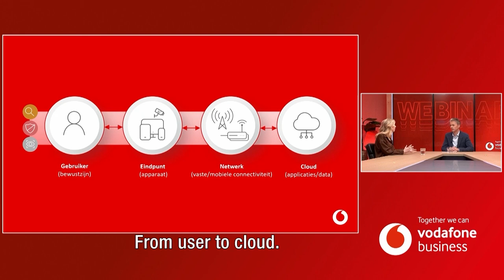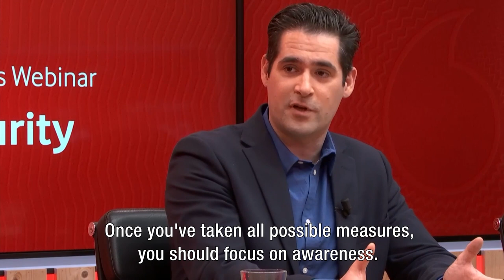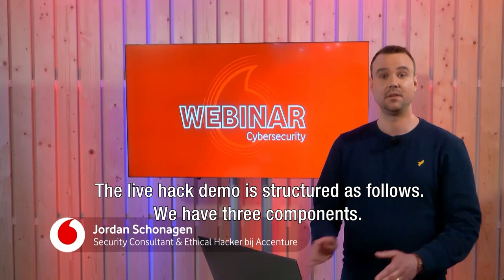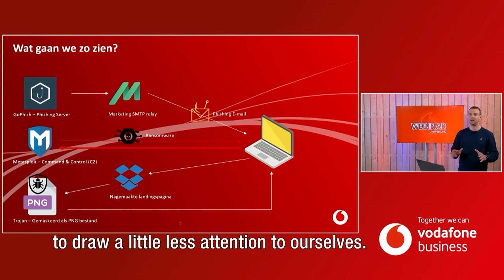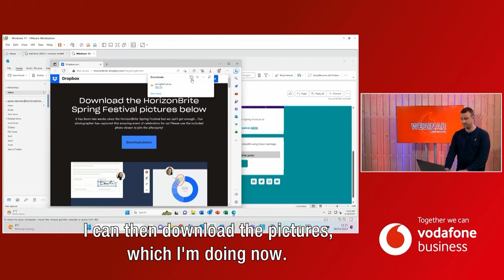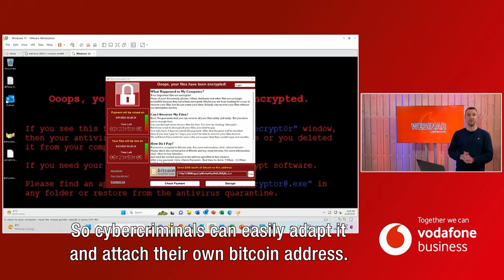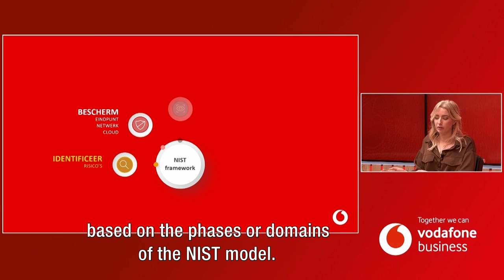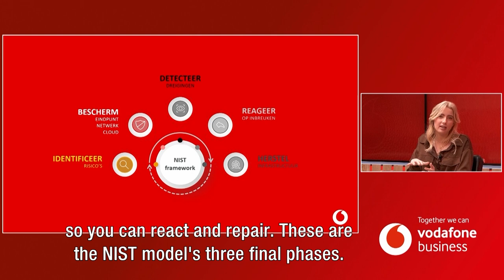Vodafone Business Cybersecurity Webinar (April 2023)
‘Altijd connected’; 24/7 online en overal toegang tot uw bedrijfs- en/of leeromgeving. En dan vooral: veilig! Dat was de kern van het veelbezochte Webinar Cybersecurity van Vodafone Business (April 2023). Bekijk het webinar met deskundige en boeiende sprekers – onder wie een ethical hacker die zijn geheimen prijs geeft – hier terug.